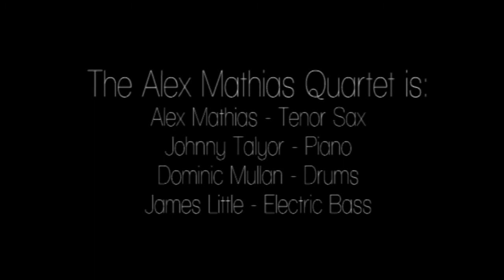The Alex Mathias Quartet - Meshuga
Meshuga

Alex Mathias Quartet Debut Album Launch June 5th 2010
Mermaid Arts Centre, Bray, Co. Wicklow, Ireland

Alex Mathias - Tenor Sax
Johnny Taylor - Piano
James Little - Electric Bass
Dominic Mullan - Drums

Dublin-born saxophonist and composer Alex Mathias is a Berklee College of Music Scholarship Graduate (2006) and leading tenor player on the Irish jazz scene.

and also find more information, videos, photos and upcoming shows.